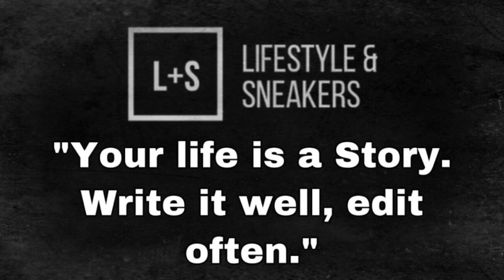Top 5 Sneakers for the First 15 days of July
On this video I will showing my Top 5 Sneakers for the releases during the first 15 days of July. Let us know if you agree with us.

Mechanics for the Lifestyle and Sneakers T-Shirt:

- Comment on both Videos lifestyleandsneakers and your IG handle
- Share both videos on you FB and put lifestyleandsneakers and tag us on FB.

We will announce the lucky subscriber on our next Sunday Live Stream.

1. Must be a subscriber of this channel and like this video (AJ1 Defiant Couture) and the Adidas Yeezy Boost 700 V1 Utility Black video
2. Comment on the Adidas Yeezy Boost 700 V1 Utility Black lifestyleandsneakers and your IG handle.
3. Must share both the Utility black video and the this video (AJ1 Defiant Couture) of your FB and lifestyleandsneakers and tag us @lifestyleandsneakers
5. Must follow Lifestyle and Sneakers on Instagram @lifestyleandsneaker, Twitter @lifestyleandS and follow our page on Facebook @lifestyleandsneakers

Will on be running until July 20, 2019